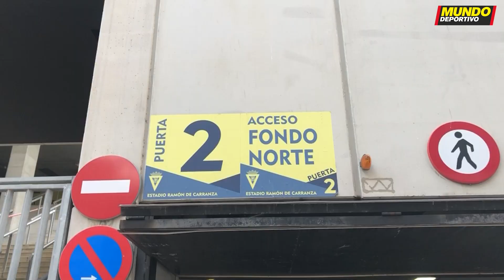La última hora del Barça desde Cádiz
El FC Barcelona se enfrenta hoy jueves al Cádiz en el Nuevo Mirandilla en un nuevo partido de Liga donde Koeman conseguir un buen resultado que le permita continuar al frente del equipo azulgrana.